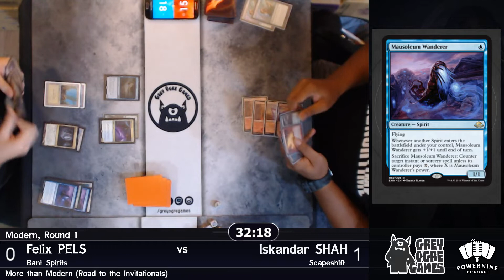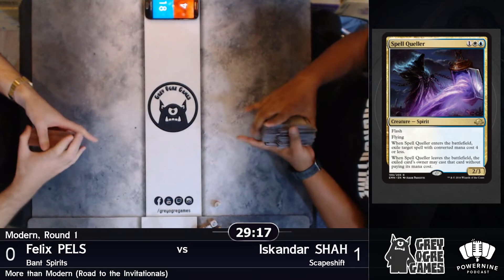20190424 More than Modern Round 1 Bant Spirits vs Scapeshift